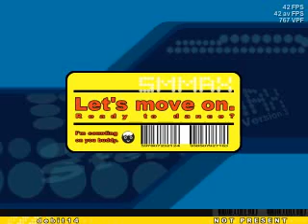debit13--Superheroes [Oni] Full Combo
I love this chart. =D

Although the record says #3, it's because  I was playing the song on a lower rate to nail the patterns, and well, it worked!